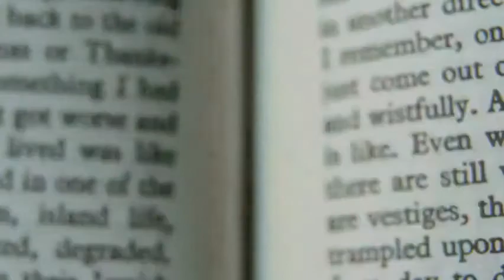The King of Mulberry Street Chapter 7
Read-aloud of Donna Jo Napoli's The King of Mulberry Street, chapter 7